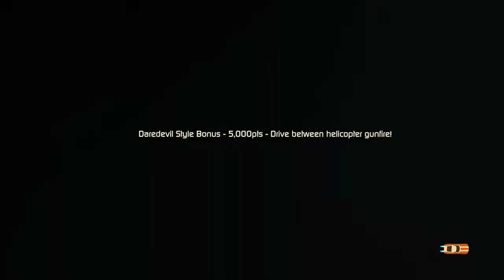Agent Intercept Mission One Ride Of The Valkyrie Gameplay Xbox Series X